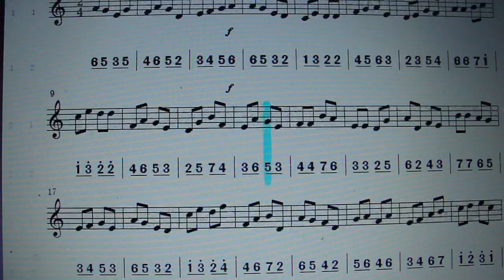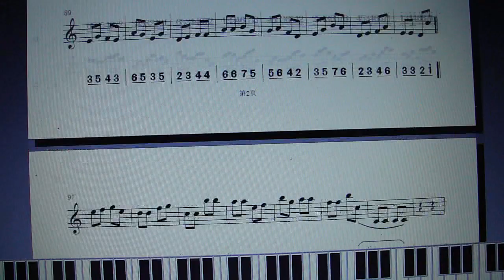Fang Ruida's music work Symphony "The Wilderness with Blossoming Mountain Flowers" world famous song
Fang Ruida's classic music work Symphony "The Wilderness with Blossoming Mountain Flowers" world famous song(Loss. K 2022 V1.1 electronic version and mobile version
Wilderness with Brilliant Mountain Flowers (Beautiful Pastoral Symphony) No. 2 song lyrics
   Fang Ruida Lyrics 1996
High mountains, flowing rivers
beautiful countryside, vast land
The flowers all over the mountains are in full bloom
Oh, how brilliant, how brilliant
The golden sun radiates thousands of rays of light.
Dense forests, bright orchards,
Prosperity is like brocade, and the harvest in the fields is in sight.
cheerful people singing
cheerful people singing
(repeatedly)

Wilderness with Brilliant Mountain Flowers (Belle symphonie pastorale) No. 2 paroles de chansons
   Fang Ruida Paroles 1996
Hautes montagnes, rivières qui coulent
belle campagne, vaste terrain
Les fleurs partout dans les montagnes sont en pleine floraison
Oh, comme c'est brillant, comme c'est brillant
Le soleil doré émet des milliers de rayons de lumière.
Forêts denses, vergers lumineux,
La prospérité est comme le brocart, et la moisson dans les champs est en vue.
des gens joyeux qui chantent
(à plusieurs reprises)

Deserto con brillanti fiori di montagna (bella sinfonia pastorale) n. 2 testi di canzoni
   Fang Ruida Testi 1996